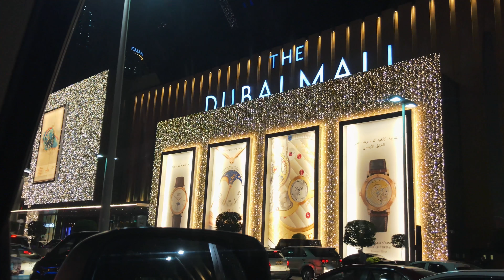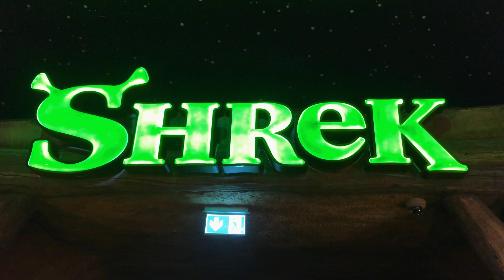DUDU A DUBAI VLOG (IPHONE 7/ OSMO)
Ajoute moi sur snap: Thatboy_dudu